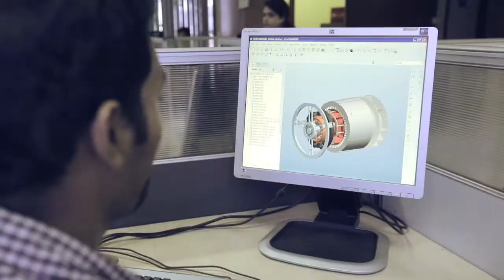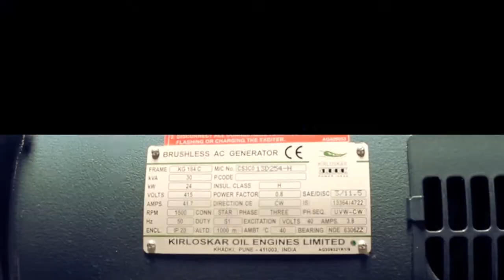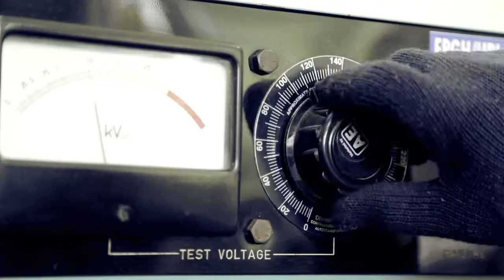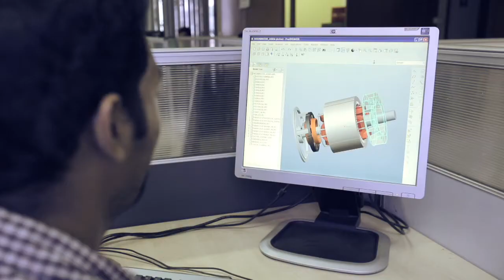Emerson Industrial Automation